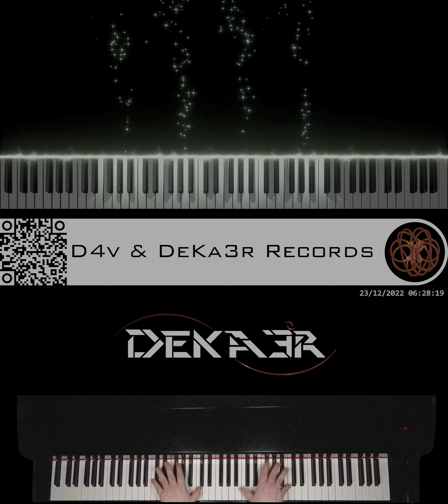🔴 IRL - ESTUDIOS PROFUNDOS DE PIANO - FA# MENOR ARMÓNICO - ESCALAS DOBLES EN OCTAVAS